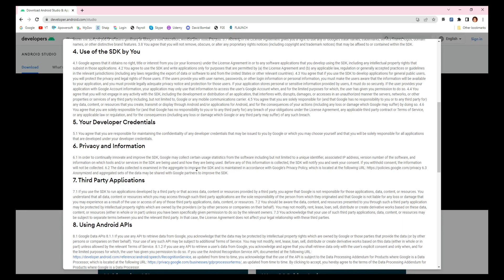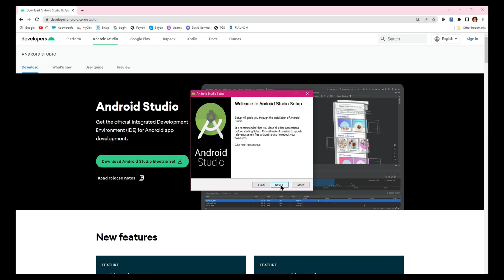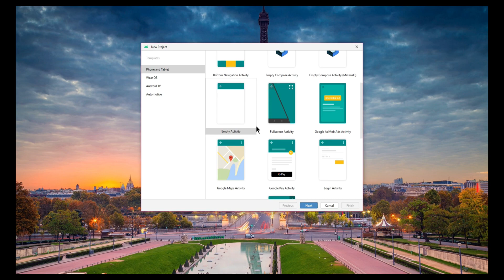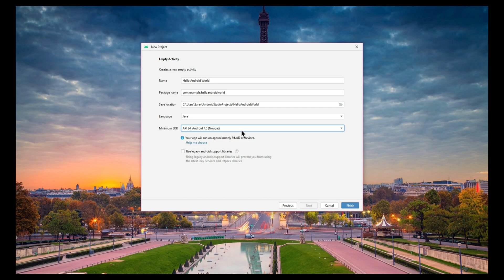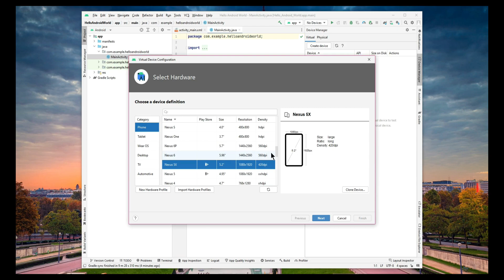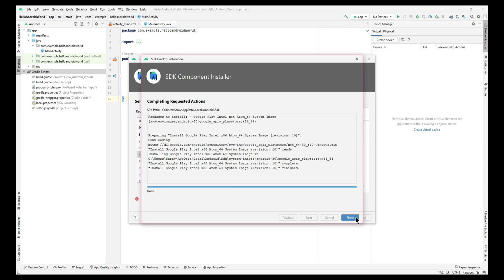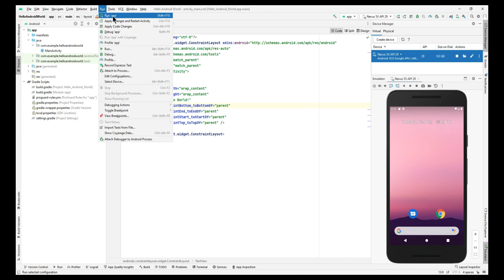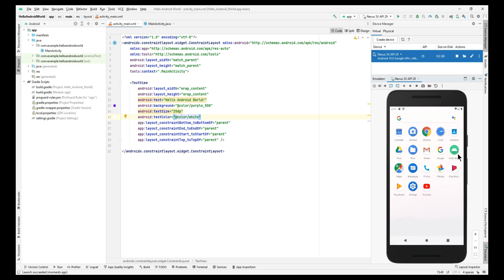androidstudio Android Studio | Part 1 | Getting started with Android studio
In this video, we will learn about how to install Android studio. Here, we also learn to create a simple app showing "Hello Android World" and run it using an emulator.

Song: Easy Lifestyle
Artist: Lesfm